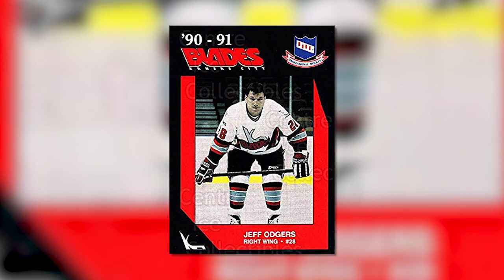Sharks Affiliate Throwback Series: Kansas City Blades